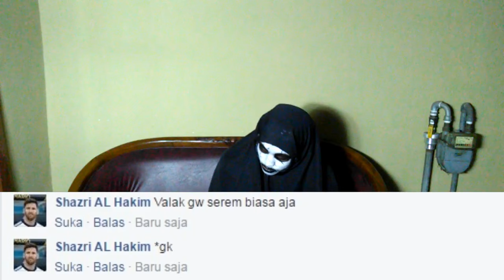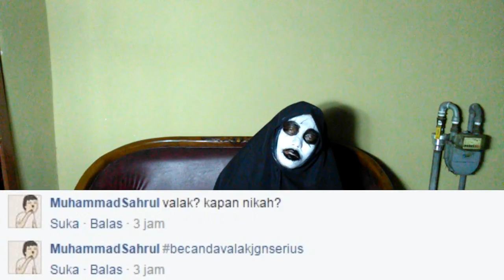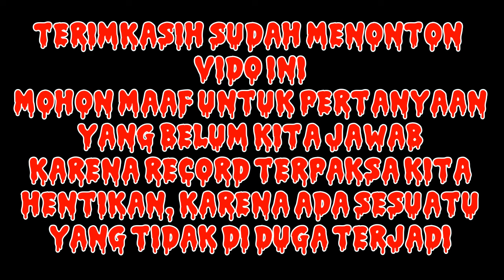Q&A Bareng Valak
Hallo guys! Video baru nih, di video ini kita ngadain interview sama mba Valak.
Mohon maaf buat pertanyaan yg belum kejawab soalnya ada kejadian yg engga terjuda jadi recording terpakasa kita hentikan^^

* Collab ?
Email or invite :54A6389A